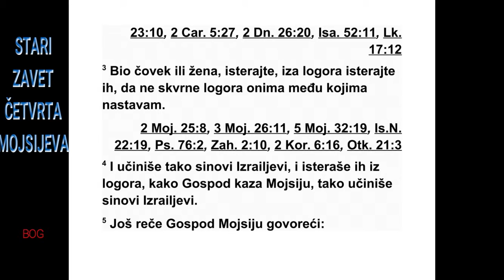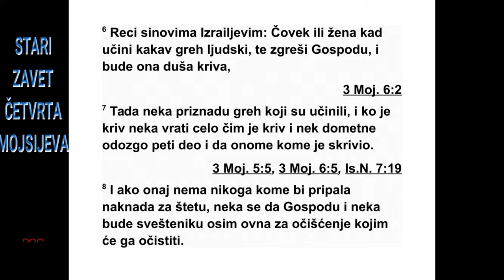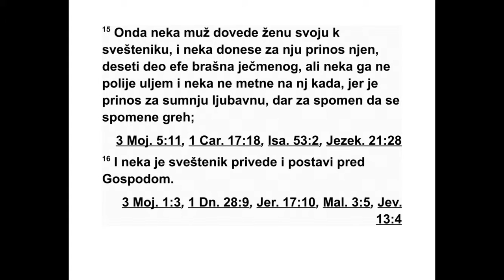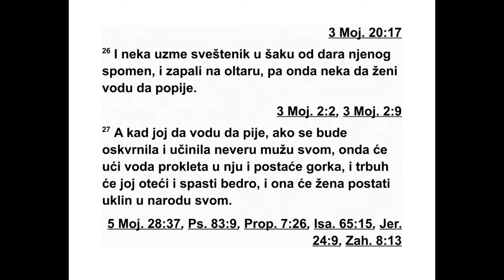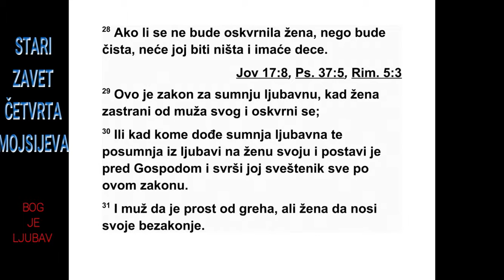ČETVRTA KNJIGA MOJSIJEVA PETA GLAVA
5Господ је још рекао Мојсију: 2 „Заповеди
Израеловим синовима да из логора удаље
сва кога ко је губав, свакога ко има излив и
сва кога ко се онечистио мртвацем. 3 Уда љи -
те и мушко и женско. Пошаљите их из логора
да не онечисте логор оних међу којима ја
пребивам.” 4 Израелови синови су учинили
тако и послали их из логора. Као што је Гос -
под рекао Мојсију, тако су Израелови синови
учинили.
5 Господ је још рекао Мојсију: 6 „Кажи Из -
раеловим синовима: ‘Ако неко, било да је
муш карац или жена, учини неки људски
грех, и тако буде неверан Господу, та душа
је крива. 7 Нека призна почињени грех и не -
ка да надокнаду за своју кривицу у пуној
вред ности, нека томе дода још петину вредности,
па нека то да ономе коме је нанета
не правда. 8 А ако овај нема никога коме би
се дала надокнада за кривицу, нека надок -
нада за кривицу при падне свештенику, по -
ред овна за очишћење којим ће свештеник
извршити обред очиш ћења за кривца.
9 Сваки прилог од свих светих ствари Из -
ра елових синова које они буду доносили
свеш тенику нека припадне њему. 10 И свете
ствари које неко приноси нека остану њему.
Свештенику нека припадне што год му неко
да.”
11 Господ је још рекао Мојсију: 12 „Кажи
Израеловим синовима: ‘Ако нечија жена зас -
трани и постане неверна, 13 и неко други
лег не с њом и избаци семе, а њен муж то не
сазна и то се не открије иако се она онечистила,
али против ње нема сведока и не бу -
де ухваћена, 14 а мужа обузме љубомора, и
он посумња у верност своје жене која се за -
иста онечистила, или ако га обузме љубомора
и он посумња у верност своје жене иако
се она у ствари није онечистила, 15 онда не -
ка муж доведе своју жену свештенику и нека
донесе њен принос, десетину ефе* јечменог
брашна. Нека на то не излива уље и нека не
ставља тамјан, јер је то принос од жита за
љубомору, принос од жита за спомен на преступ.

16 Нека је свештеник доведе и постави
пред Господа. 17 Затим нека узме свету во -
ду у земљану посуду и нека узме праха с по -
да у светом шатору и сипа га у воду. 18 Нека
постави жену пред Господа, распусти јој ко -
су и на руке јој стави принос од жита за спомен,
то јест принос од жита за љубомору, а
он нека у својој рупи држи горку воду која
носи проклетство.
19 Затим нека свештеник закуне жену и
не ка јој каже: ‘Ако ниједан човек није легао
с тобом и ако ниси застранила и онечистила
се док си била под влашћу свог мужа, нека
ти не буде ништа од ове горке воде која
носи проклетство. 20 Али ако си застранила
док си била под влашћу свог мужа, ако си се
онечистила и неко је други осим твог мужа
легао с тобом...’ 21 Нека свештеник закуне
жену клетвом и каже јој: ‘Нека те Господ
пос тави као пример за проклетство и за
клет ву у твом народу, и нека Господ учини
да ти се бедра* осуше и да ти стомак отекне.
22 Ова вода што носи проклетство нека ти
уђе у утробу да ти од ње отекне стомак и да
ти се бедра осуше.” А жена нека на то каже:
„Нека буде тако! Нека буде тако!”*
23 Нека свештеник те клетве запише у
књи гу и нека их испере горком водом. 24
Не ка да жени да пије ту горку воду која носи
проклетство, и нека вода која носи проклетство
уђе у њу и буде јој горка. 25 Затим нека
свештеник узме принос од жита за љубомору
из женине руке, нека тамо и амо обрће
принос од жита пред Господом и нека га до -
несе код олтара. 26 Нека свештеник као
спо мен узме од приноса од жита и нека то
спали на олтару, а после тога нека да жени
да пије воду. 27 Кад јој да воду да пије, ако
се онечистила тако што је била неверна
свом мужу, вода која носи проклетство ући
ће у њу и биће јој горка, стомак ће јој отећи,
а бедра ће јој се осушити, па ће та жена
постати проклетство међу својим народом.
28 А ако се жена није онечистила него је
чиста, неће бити кажњена и имаће деце.
29 То је закон о љубомори кад жена зас -
трани док је под влашћу свог мужа и онечисти
се, 30 или ако неког човека обузме љу -
бомора и он посумња да му је жена неверна.
Нека он постави жену пред Господа, а свештеник
нека с њом поступи по свем овом за -
кону. 31 Тај човек нека буде слободан од
кри вице, а жена нека одговара за свој преступ’